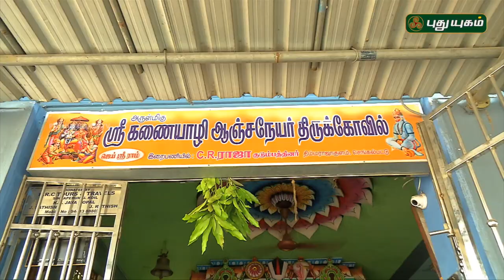Aalayangal Arputhangal | PROMO | 30/03/2018 | PuthuyugamTV